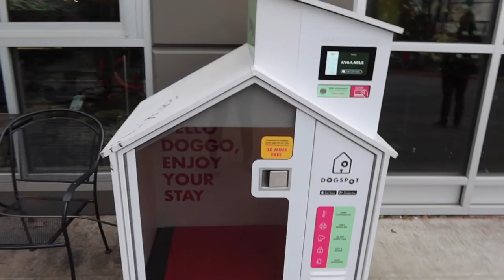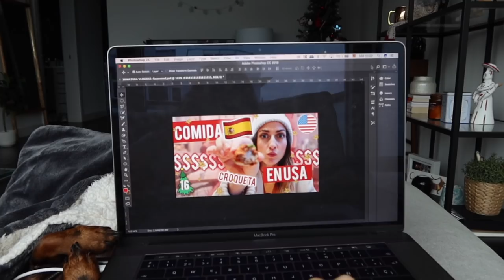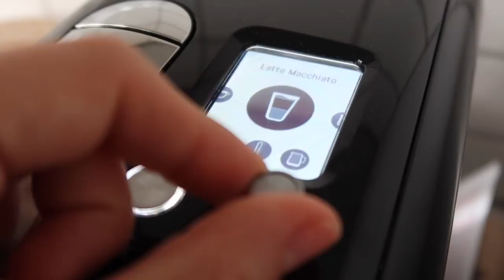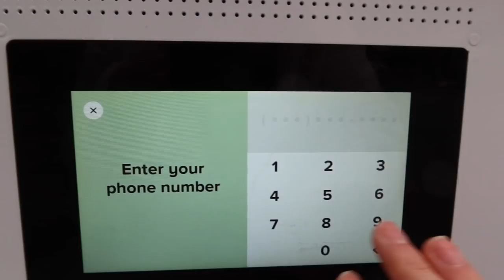DIY DECORACIÓN NAVIDAD🎄(Vlogmas 2019) Adornos para el árbol